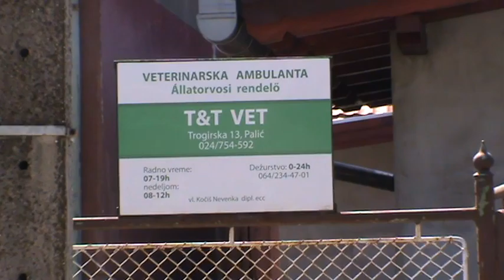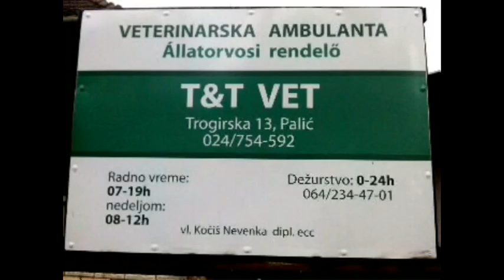Besplatna sterilizacija kucnih ljubimaca m